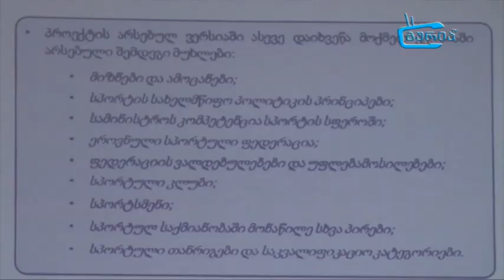სპორტისა და ფიზიკური აღზრდის შესახებ კანონპროექტის საჯარო განხილვა